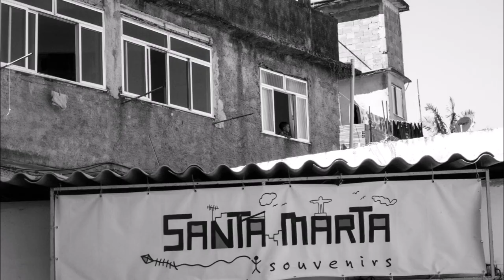"PORTRAITS AND FIGURES OF LIGHT" dedicated to the favela Santa Marta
Charity exhibition and online campaign in the aid of the favelas in Brazil.

Photographer/editor: Elizabeth Katsamaki
Curator: Kim de Molenaer

2-4 November 2017, The Hellenic Centre, 16-18 Paddington Street, Marylebone, London W1U 5AS, UK,
Opening 2nd of November, 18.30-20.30, The Hellenic Centre .
All profit from the sales will go in the aid of ActionAid UK for their projects to fight poverty in Brazil.
The exhibition is under the auspices of the Embassy of Brazil in the UK.

Raising social awareness:
 A favela is a low income informal urban area in Brazil where approximately 22% of Rio de Janeiro (1.4 million residents) and in total of 11.4 million individuals in all Brazil live in conditions of extreme poverty. There are about 1000 favelas in Rio alone.
 Favelas are controlled mostly by drug traffickers and militias. The drug business generates about 150 million dollars every month from the favelas. Shootings and violence is an everyday phenomenon even during daytime and in front of children. Most gangs are run by teenagers or children as they have smaller prison sentences. It all started in the 1980s, when Rio became the transit point for cocaine destined to Europe making Brazil one of the most violent cities in the world. According to the Brazilian Forum for Public Security in 2015, there were more murders in Brazil (58,000) than the war in Syria (55,000).
 The government’s policy varied from almost a century of aggressive eradication policies and failed public housing attempts to the “Police Pacification Unit” or UPPs starting in 2008, UPP is military police trained to fight in the drug war. About 1.7 billion was invested for the security improvement, law enforcement and social services program to regain the power from drug dealers. Though the results show that where the UPPs have been implemented, violent crime has fallen dramatically, there has been a lot of scrutiny and suspicion towards to the police even from the residents of the favela. The police have been criticized of having killed more than 8000 civilians in the past decade, many innocent and children among them. One fifth of all shooting in Rio was said to be carried by the police with young black men being the majority of the victims. The police killings in Brazil are 5 times more those of South Africa, and ten times higher those of the US all resulting from the war between the police and the drug dealers. The UPP has started to face problems with securing of funds for its operation. Favela Santa Marta was the first favela to have a UPP in 2008.
 The residents of the favelas, mostly afro-Brazilians, face extreme poverty, stigma, discrimination, inequality, exploitation and difficulty finding work. Common problems in the favelas are the unsanitary conditions, crowding, poor nutrition, pollution, disease, violence, gunfights and natural disasters such flooding, landslides and falling rocks. For some favelas it is even difficult to get clean water or electricity. Education is poor as some schools close because of gunfire. Social services, as waste collection, are non-existent with the residents having to bring their waste down to the streets where the city is supposed to collect them but often do not. Average salary is 200 dollars per month.
 Brazil is one of the most unequal countries in the world with the top 10% earning 50% of the national income and the 8.5% living below the poverty line. It is also characterized by racism with black Brazilians being paid 36% less than white and facing a 40% increase in homicide rates.
 The culture of the favelas has influenced the world in photography, art and music. Raised from the ashes, the walls of favela are covered with beautiful street art and its residents prove there is no poverty in the heart as they dance funky music at the streets with a big smile.